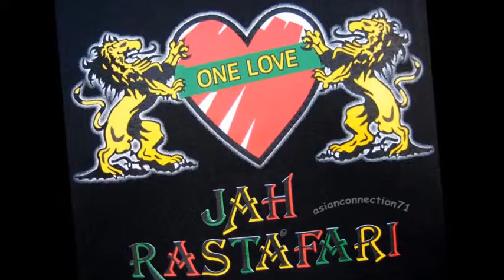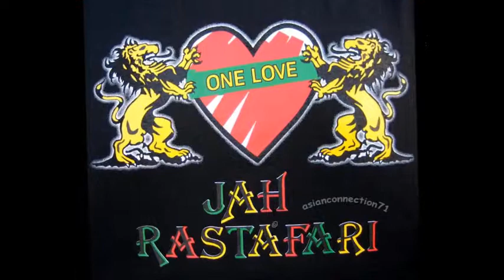Esoteric Soundwave ~ Rasta Chant 01